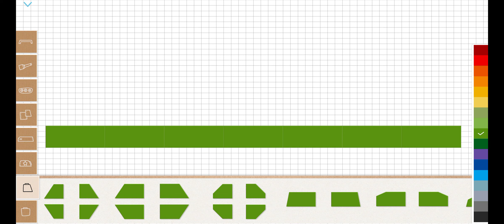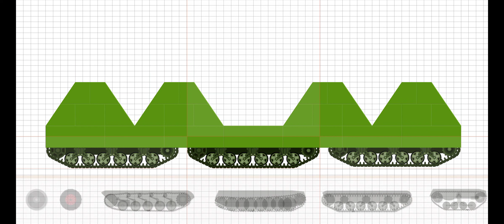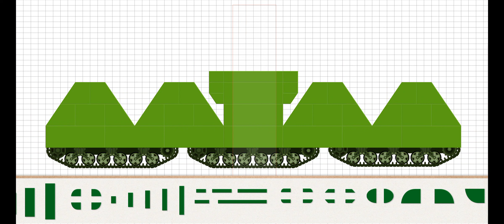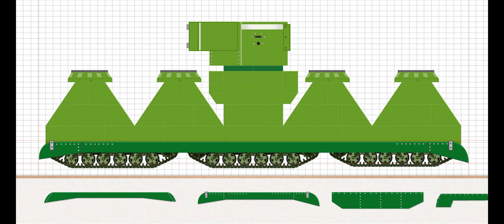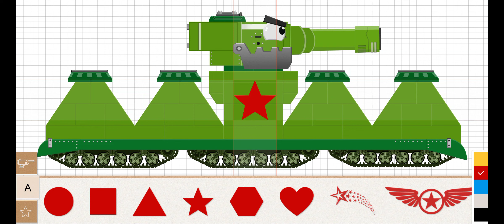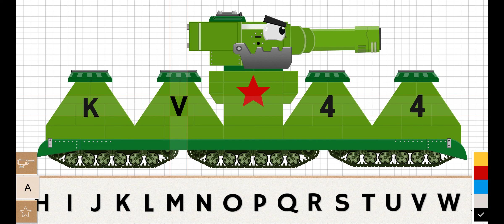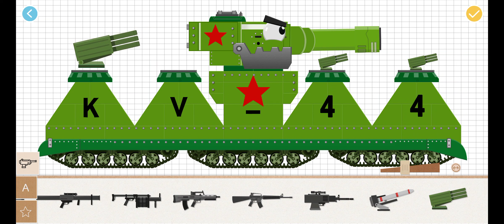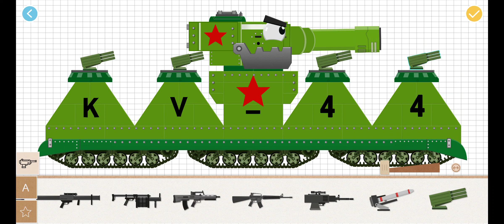Labo tank | KV-44 tank